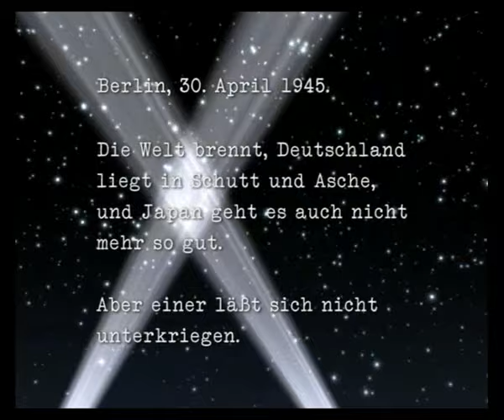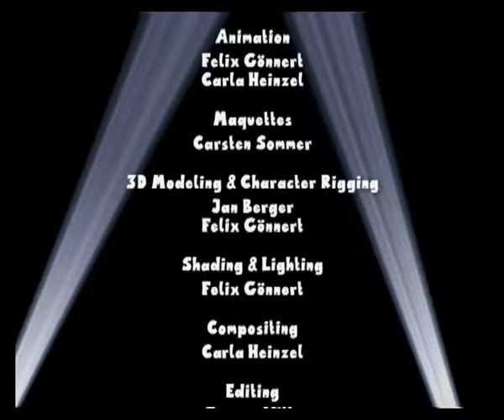Ich hock in meinem Bonker - Adolf du alte Nazisau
Adolf halt^^